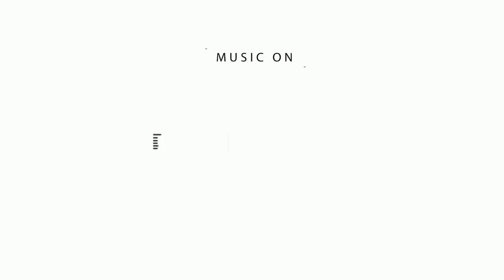PadithavudanKilithuVidavum | Trailer | Icreations | Hari Uthraa | Niro Prabhakaran | SV Film Factory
Padithavudan Kilithu vidavum is a horrormovie directed by Hari Uthraa ( From the Director of “ Theru Naaigal " ) and Produced by R.Usha. Starring Cool Suresh, Panprag Ravi, Nellai Siva, Kadhal saravanan, Sabitha Roi, Suma, Subashi. Music by Niro Prabhakaran

Movie name
Production Company : I creations
Producer : R.Usha
Directer : Hari Uthraa ( From the Director of  “ Theru Naaigal " )
Starring : Cool Suresh , Panprag Ravi, Nellai Siva, Kadhal saravanan, Sabitha Roi, Suma, Subashi
Camera Man : Vasu
Editor - Muthu Muniya Swamy
Music director - Niro Prabakaran
Stunt - Kotti
Designer - Saravanan
P.R.O - Bhuvan